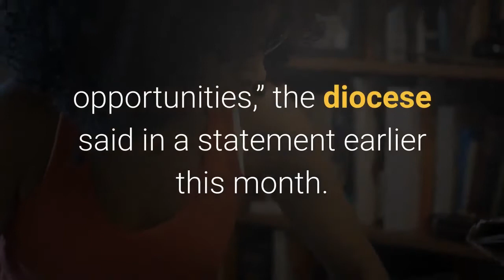Wisconsin priest who livestreamed exorcisms aimed at rooting out voter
MADISON, Wis. – A priest who livestreamed exorcisms aimed at rooting out what he, former President Donald Trump and some Trump supporters have claimed was widespread voting fraud in the presidential election has left a Roman Catholic diocese in Wisconsin. The Diocese of Madison said it and the Rev. John Zuhlsdorf reached a mutual decision on his departure. Zuhlsdorf will relocate from the diocese ”to pursue other opportunities,” the diocese said in a statement earlier this month.“The Bishop of Madison is grateful to the Reverend Zuhlsdorf for his faithful support of the diocese’s seminarians and priests, thanks him for his many years of steadfast ministry serving the diocese, and wishes him the best in his future endeavors," the statement said. Zuhlsdorf did not immediately respond to a phone message and email Tuesday seeking comment. Zuhlsdorf claimed he had permission from Madison Bishop Donald Hying to conduct the exorcisms. Hying said, however, that he didn't give Zuhlsdorf permission to conduct exorcisms related to “partisan political activity” but rather approved an exorcism for "alleviation from the scourge of the coronavirus pandemic.”Recordings of Zuhlsdorf's exorcisms have since been removed from YouTube, the Wisconsin State Journal reported. The U. S. Conference of Catholic Bishops defines an exorcism as “a specific form of prayer that the Church uses against the power of the devil.”Diocese spokesman Brent King described Zuhlsdorf's role as that of a “freelancer” and said he was not an employee of the diocese or a parish.